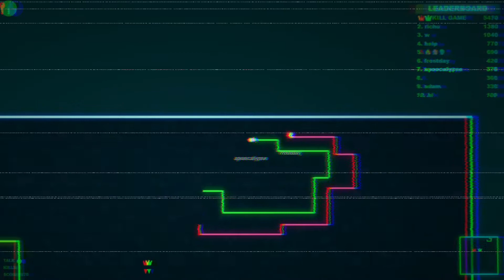Who is the FASTEST Sperm??? (Powerline.io)